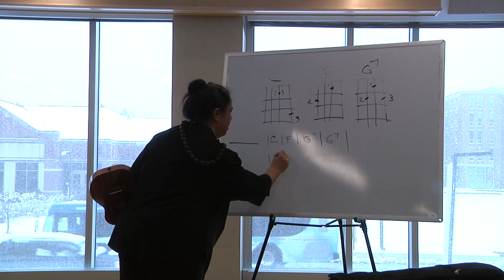Kanoe Perreira- Ukulele Workshop